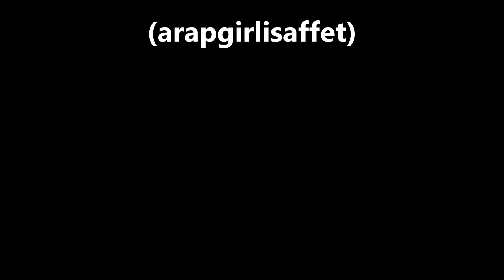Faize Ergin Kime hâlim diyeyim kime feryâd edeyim (arapgirlisaffet)